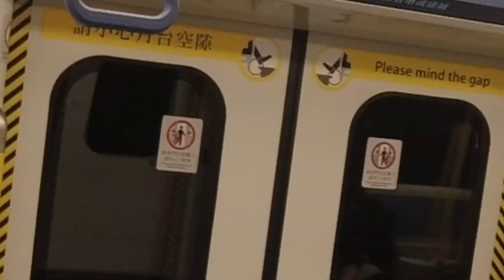[同友台 @Felix87953.YTStudio 挑戰二哥嘅熱氣🥵] 迪士尼綫 老鼠二哥 DRL M-Train (P503/P504) 欣澳→迪士尼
拍攝日期:29/4/2023
列車: DRL M-Train (P503/P504)
剪輯:剪映專業城

The copyright of this video is owned by Pig Nose Chicken and MTR A190A245's Channel Productions, if you want to use it for public and private purposes.  Please get the consent and approval of the pig-nosed chicken first.  It can only be used, otherwise it will be regarded as offenders.